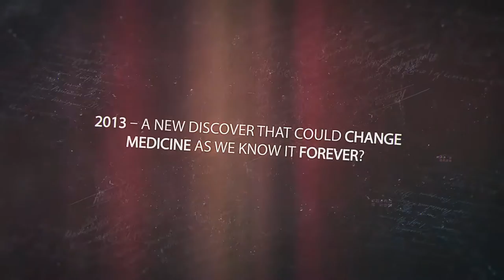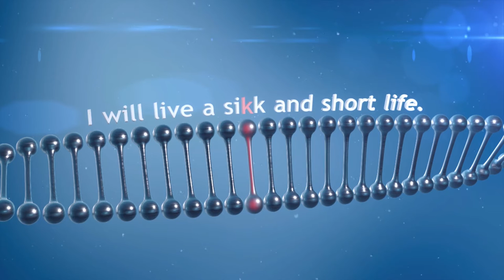The invention of CRISPR-Cas9 technology by Vilnius University professor Virginijus Siksnys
Professor V. Šikšnys explores the CRISPR system, which allows a precise cut of a desired DNA sequence of various organisms and thus correct the errors caused by wrong genes. His discovery opens the way for a revolution in medicine and agriculture. This year professor V. Šikšnys together with other four world scientists was awarded with the prestigious Warren Alpert Foundation Prize, established by the Harvard University.